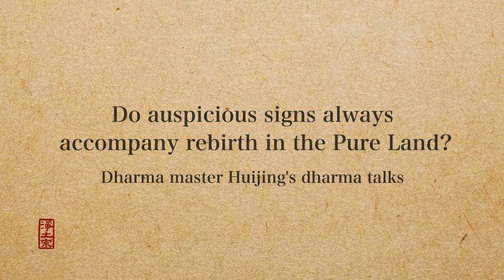Do auspicious signs always accompany rebirth in the Pure Land?（Master Huijing）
【Pure Land Buddhism officinal video channel on YouTube】

There are six chief aims (main tasks) of Chinese Pure Land Buddhist Association:

1.To compile and organize the structure of the Pure Land Buddhism dogma.

2. Establishing the position of Pure Land Buddhism in the field of Buddhism (or religion)

3. Developing and organizing the monks and laity teams of the Pure Land Buddhist Association.

4. Widely to preach and propagate the Pure Land Buddhism doctrine which is to get rid of endless transmigration depends on the power of Amitabha’s vow.

5. To popularize and propagate the Pure Land Buddhist dogma which is to recite Amitabha’s name any time as a life style.

6. Expanding the area of the faith in Pure Land Buddhism.

The Association has established "the Pure Land Buddhist cultural and educational Foundation" and "Pure Land Buddhist publishing house". The Association also has published books and magazines about Pure Land Buddhism, as well as DVD etc., and has distributed them worldwide for free.

Let’s study synchronously as long as you press the registration button in the upper right.

【Pure Land Buddhism related site】